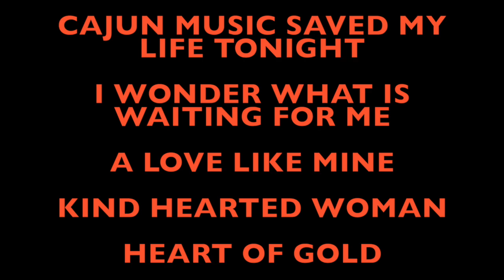Michael Hardie -Real (2014) Full Album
Real is Michael Hardie's fifth album, released in 2014.

1. Real
2. Please Don't Call It Love
3. War No More
4. Cajun Music Saved My Life Tonight
5. I Wonder What Is Waiting for Me
6. A Love Like Mine
7. You Hurt Me Baby
8. Kind Hearted Woman Blues
9. Heart of Gold
10. True Love Never Dies

Michael Hardie is first and foremost a writer with a global view who always lets his Texas roots shine through his music. He started his career in Houston, Texas in the early ‘70’s at age 19 where he opened for Blues Legend Lightnin’ Hopkins. Throughout the years the artist has lived in every major music capital in the U.S. (New York, Los Angeles, Nashville & Austin) as well as Berlin, Germany for 20 years, and has recorded his original songs and 7 albums with greats such as Chuck Rainey, Stephen Bruton and Milton Hopkins (cousin of Lightnin’). In 2019 Michael will release a new album entitled “Seven Songs for Sylvia” which marks his 8th original album in 50 years of his professional music career.